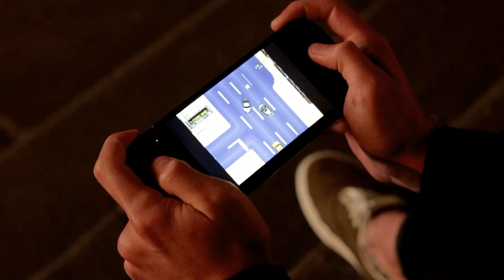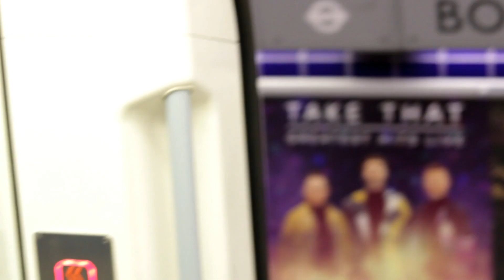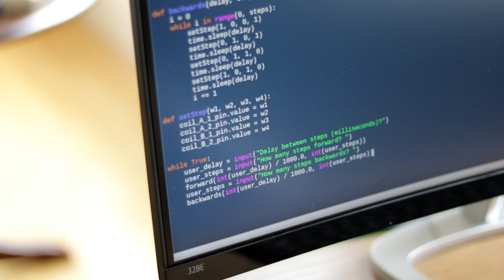Creoqode LYRA | Handheld Game Console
Bring all the history of video gaming in the palm of your hands. Powered by Raspberry Pi CM3L.